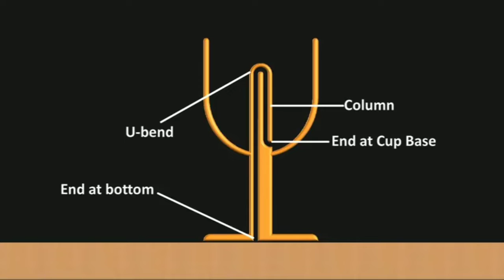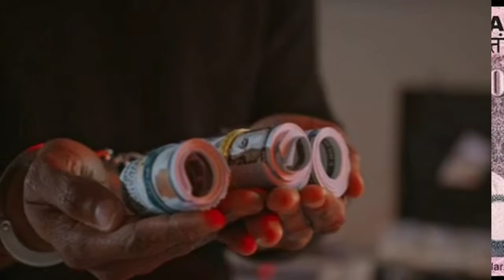शेर आखिर घास क्यों खातें हैं | Why Lion eat grass | Pythagoras cup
Video title:-

• शेर आखिर घास क्यों खातें हैं ?
• Why lion eat grass ?
• lion ghass kyon khata hai ?
• what is greedy cup ?
• Pythagoras cup kaise kaam karta             hai ?
• cup of justice kya hai ?
• Zero rupee not kyon chhapa gaya tha ?
• BMW colour changing car ?

About Channel :- This channel is all about facts and motivation. Note:- This video is only for the purpose of sharing the information or knowledge not to hurt with the feelings of anyone.

1) This video has no negative impact on the original works (It would actually be positive for them)
2)This video is also for teaching purposes.
3) It is not transformative in nature.
4)I only used bits and pieces of videos to get the point across where necessary. 5) Some images are also used just for giving the clearance about the topic to the viewers.